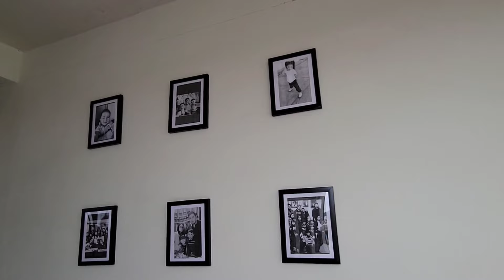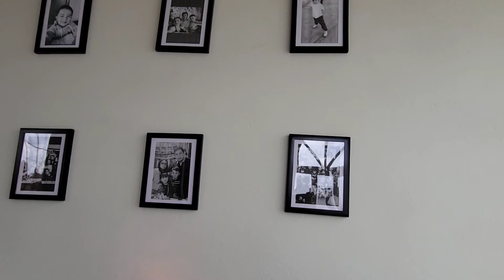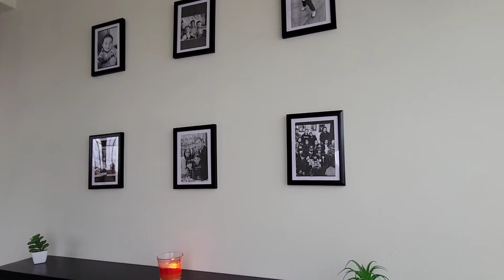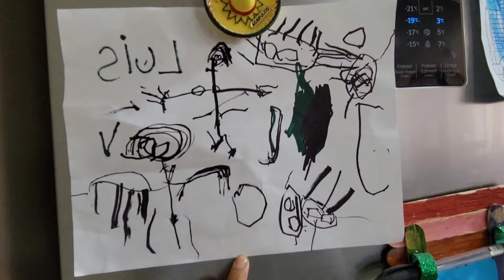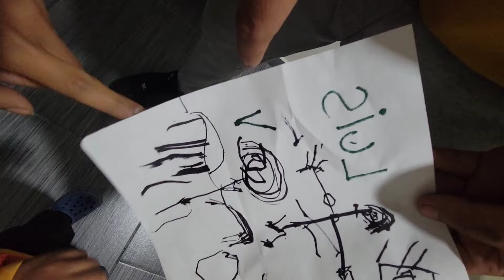Remodelacion Tonos Neutros | House Tour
cuadros para sala

Set 2 Cuadros Con Tu Foto Diseño Personalizado Marco Madera | Meses sin intereses

espejo redondo